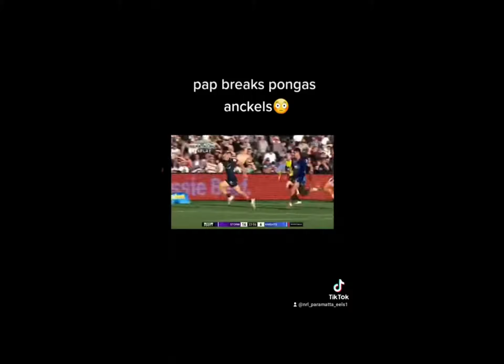Pap breaks Ponga ankles